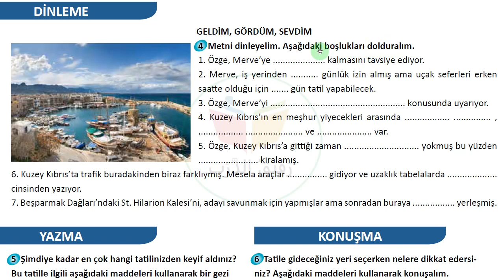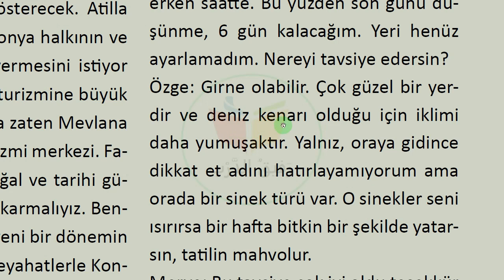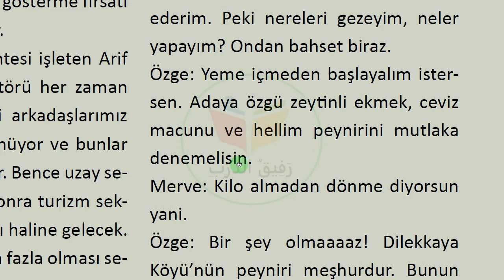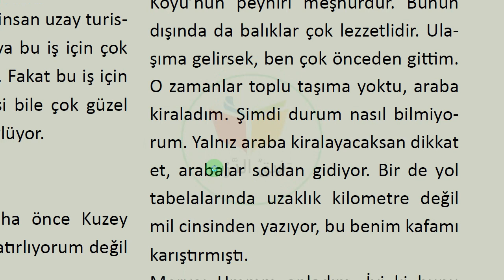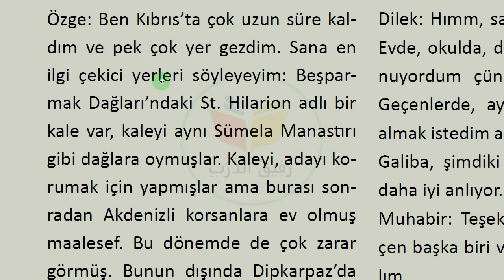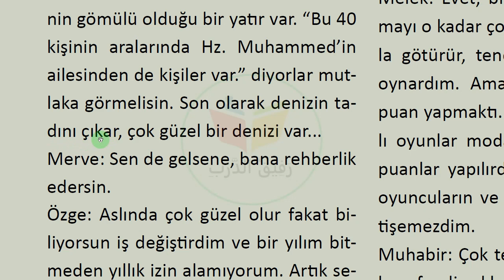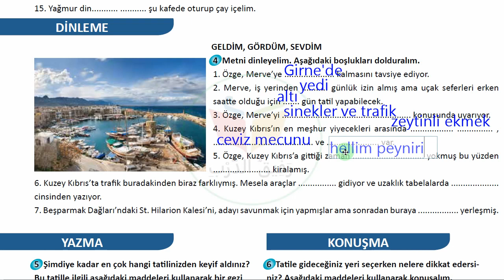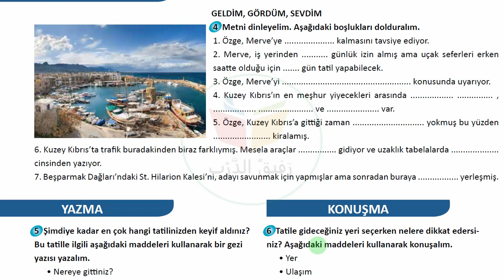دروس | B2-17 | نص استماع GELDİM,GÖRDÜM,SEVDİM